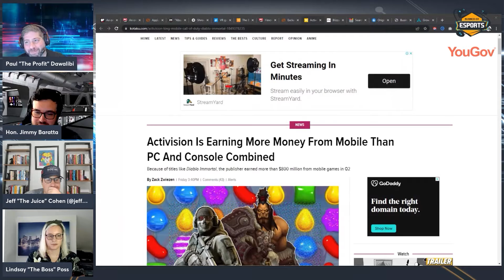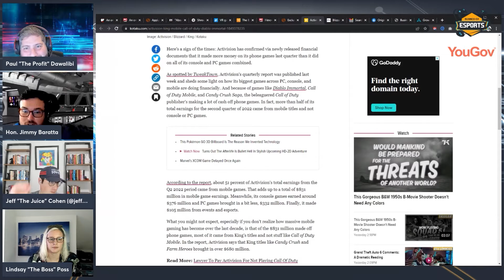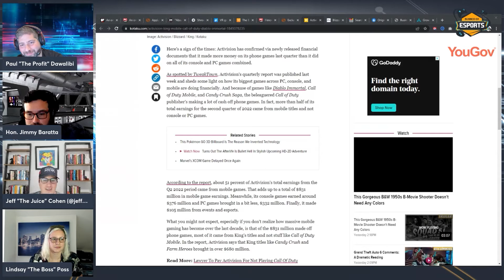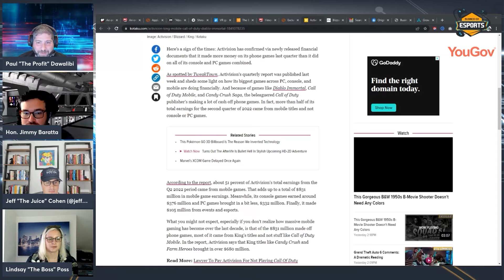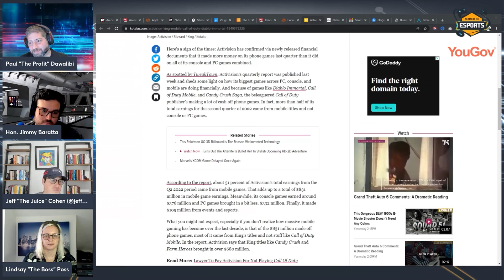Blizzard Makes More Money on Mobile? - [Business of Esports TV]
(Livestream #264)

In this segment, we discuss Activision-Blizzard making more money on their mobile platform (Ex: Diablo Immortal) than on both their PC and Console Platforms!